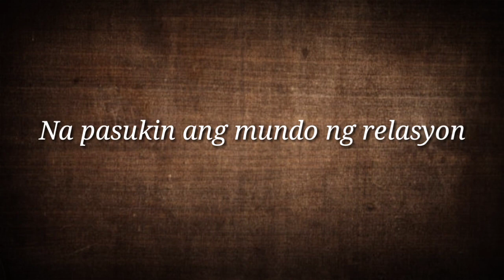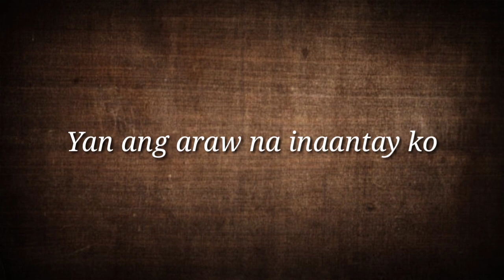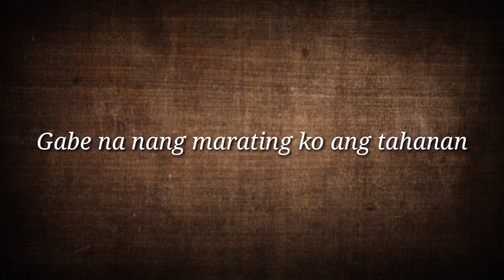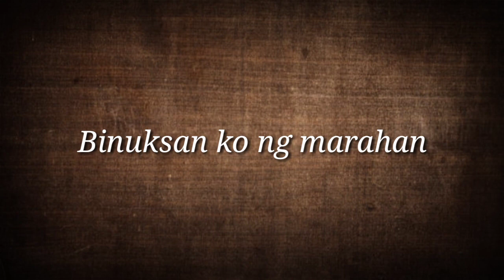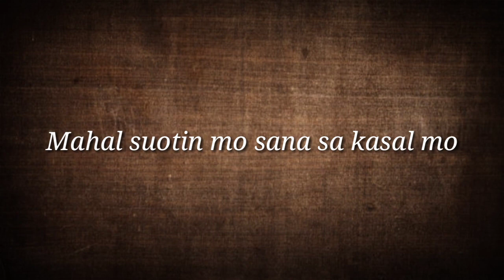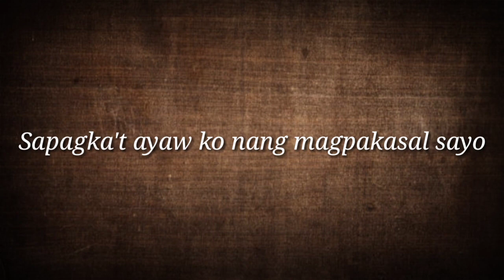PANGAKO MO'Y NAPAKO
Kelangan nating magtiwala para pagkatiwalaan tayo subalit, papaano kung yung Pangako nya ay mapako.
Minsan sa buhay kelangan pakawalan yung mga taong aalis.Kase kung para sayo yan kahit anong mangyari at kahit ilsng beses kayo maghiwalay. pagtatagpuin at pagtatagpuin parin kau ng tadhana.

Kapit lang... Kung may aalis for sure may darating 😊